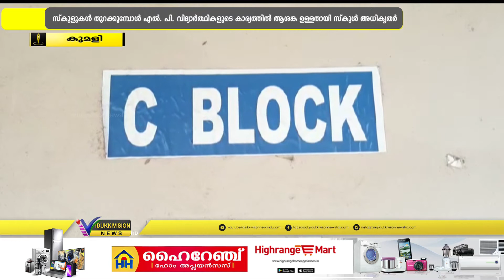എൽ. പി. വിദ്യാർത്ഥികളുടെ കാര്യത്തിൽ ആശങ്ക ഉള്ളതായി സ്കൂൾ അധികൃതർ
നവംബർ ഒന്നിന് സ്കൂളുകൾ തുറക്കുമ്പോൾ കൃത്യമായ കോവിഡ് മാനദണ്ഡം പാലിച്ച് വിദ്യാർത്ഥികളെ സ്കൂളിൽ എത്തിക്കാൻ ഒരുങ്ങുകയാണ് അമരാവതി ഗവൺമെൻ്റ് ഹയർ സെക്കൻഡറി സ്കൂൾ. എന്നാൽ ഹയർ സെക്കൻഡറി തലത്തിൽ ആശങ്കയില്ല എങ്കിലും എൽ. പി. വിദ്യാർത്ഥികളുടെ കാര്യത്തിൽ ആശങ്ക ഉള്ളതായി സ്കൂൾ അധികൃതർ വ്യക്തമാക്കി. അമരാവതി ഗവ: ഹയർ സെക്കൻഡറി സ്കൂളിനുള്ള ഏക സ്കൂൾ ബസ് നിരത്തിലിറക്കാനും കടമ്പകൾ ഏറെ കടക്കണം